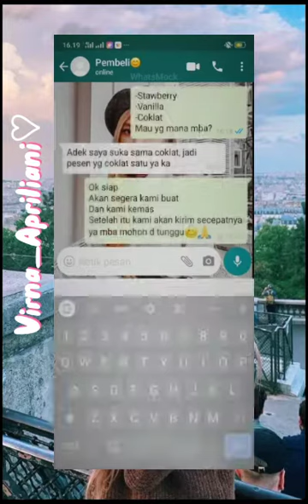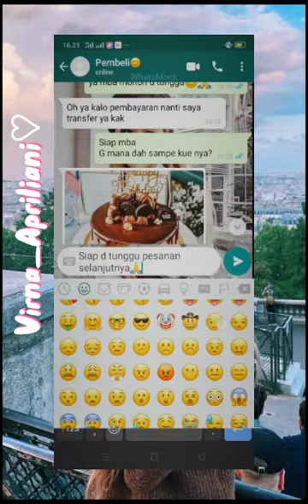Drama Fake chat Whatsmock (WhatsApp palsu) POV:Jualan kue